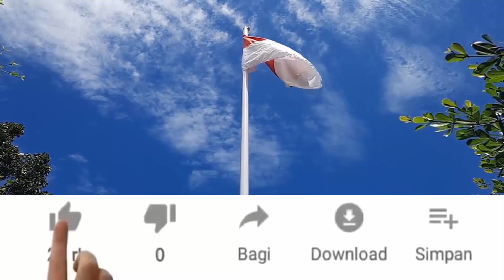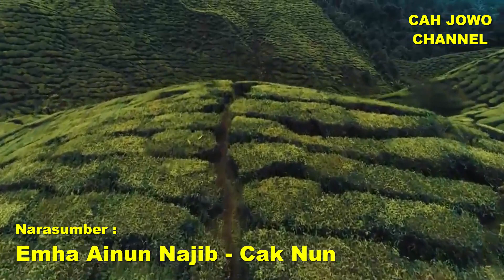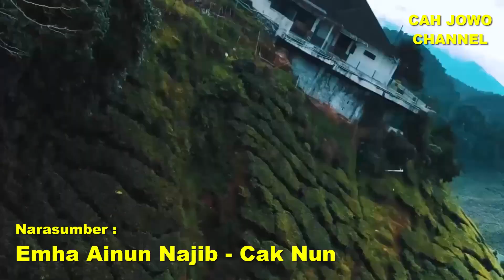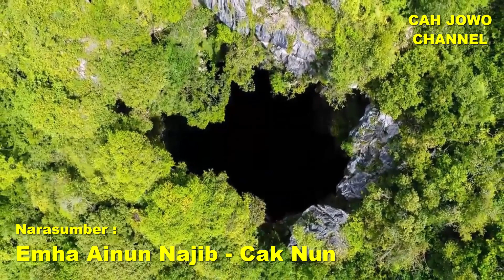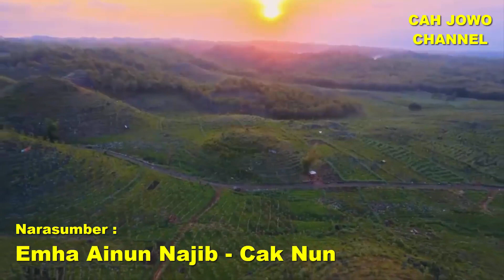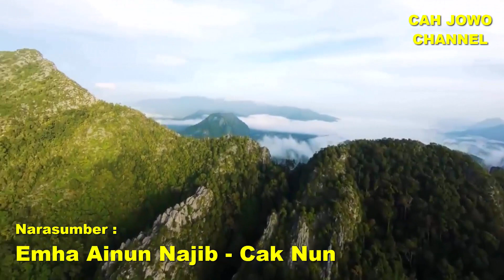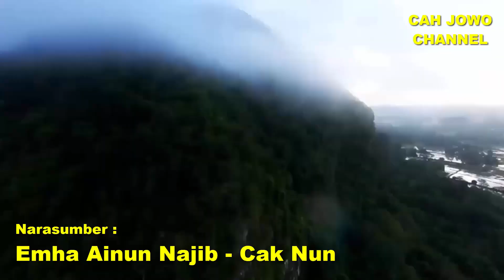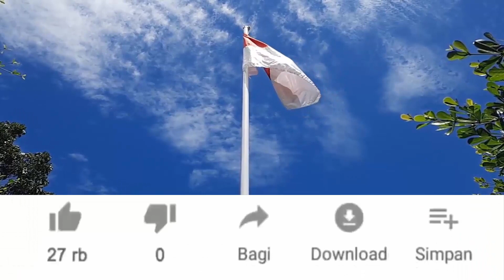ILMU TINGKAT TINGGI ORANG JAWA - Manusia Bisa jadi Malaikat?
Emha Ainun Najib - Cak Nun bahas mengenai beda ilmu orang Barat dan Nusantara. Ilmu tingkat tinggi orang Jawa beda dengan ilmu orang barat.